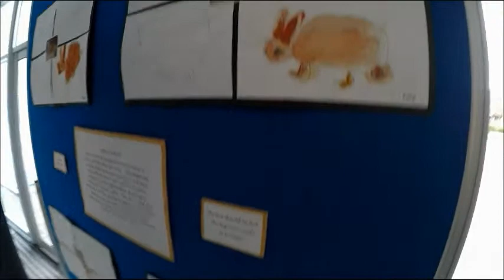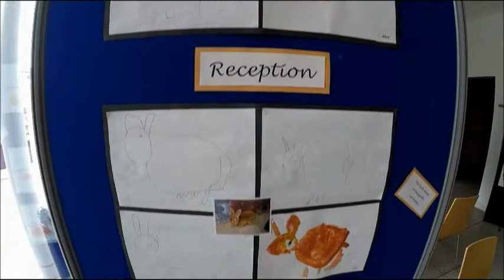unveiling our faces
We're taking a week out from our vox pop lent videos on reinvigorated prayer, but I thought I'd take a look at the way prayer transforms us. As we venture 'with unveiled faces' into God's presence through prayer, we find ourselves 'being transformed into his likeness with ever increasing glory'.

The practical application I guess is: let's make prayer a primary priority!